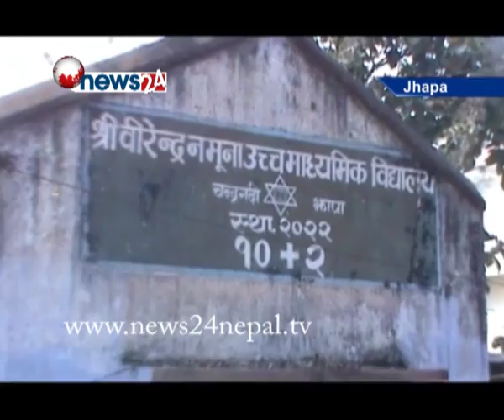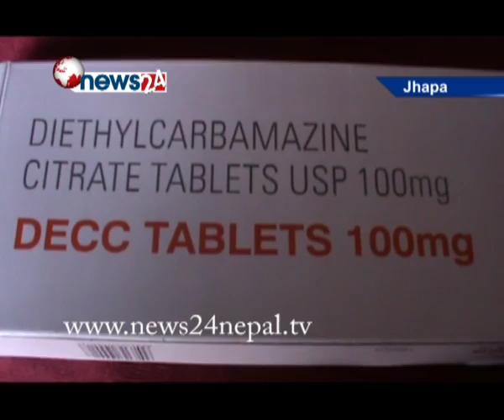चारसय विद्यार्थीलाई म्याद गुज्रिसेकेको हात्तीपाईलेको औषधि खुवाईयो - NEWS24 TV